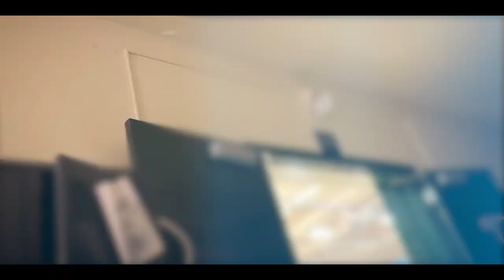Class of 2024 Trailer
Presenting the graduating class of 2024 from Billings Central Catholic High School.  GO RAMS!  WeareBC!

Hey Look Ma, I Made It (Remix) - by Panic! at the Disco